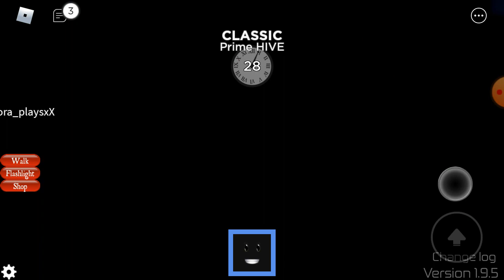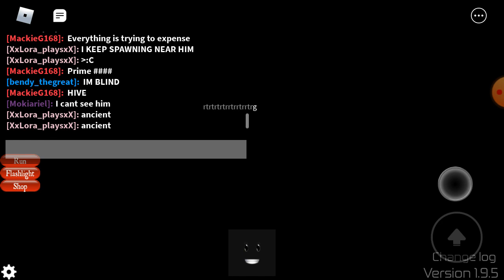Roblox Midnight Horrors: Recording till it crashes PART 25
dumb bloodbath crashed it